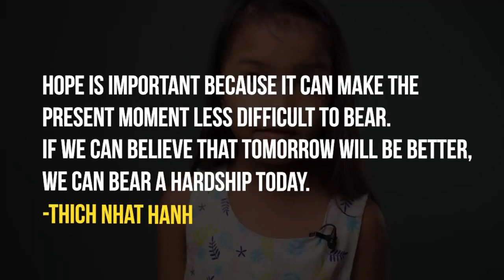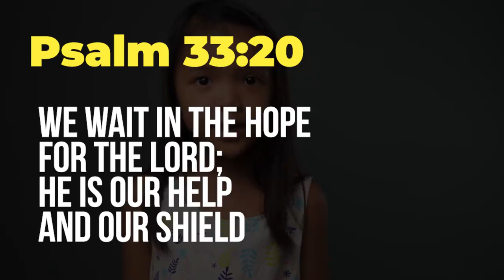HisLoveLinks - Hope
Hope is a four letter word that we can find in Jesus. Catch Joie and hear the good news of HOPE that God offers to each and everyone. No matter how difficult life can get, tomorrow will always be waiting for us to stand up and live another day. God gave us hope so we can live each day with love and positivity. Keep the HOPE burning!